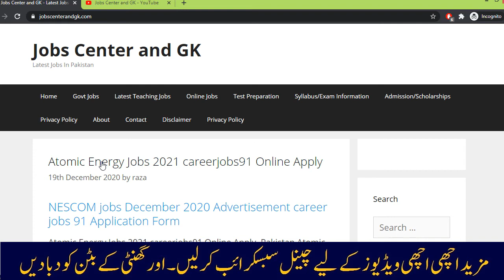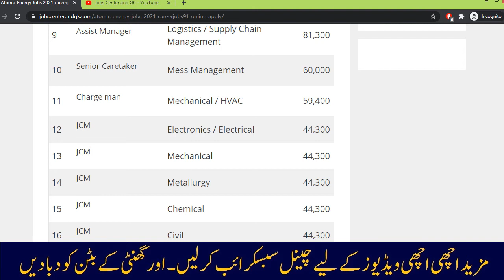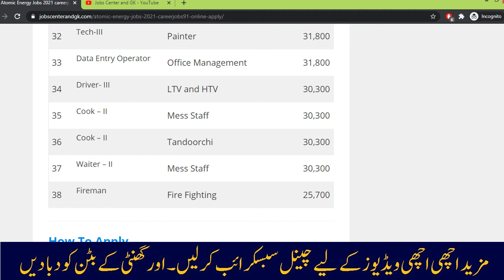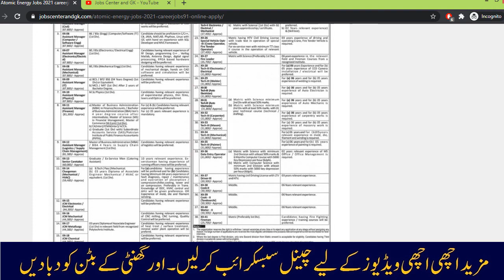Atomic Energy PAEC Jobs December 2020 Online Apply | Career Jobs 91 Online Apply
Atomic Energy PAEC Jobs December 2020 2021 Online Apply. Career Jobs 91 Online Apply. Pakistan atomic energy commission the latest jobs advertisement.